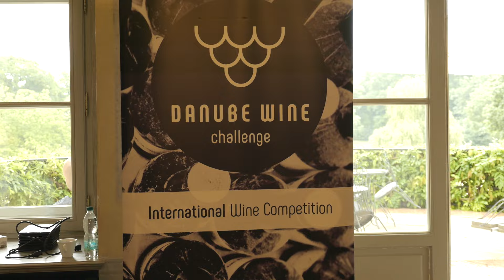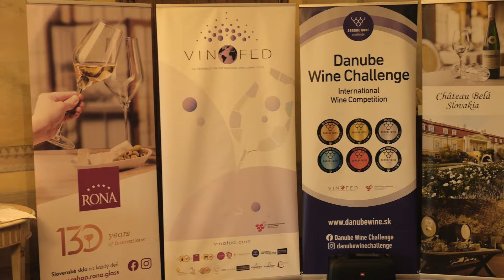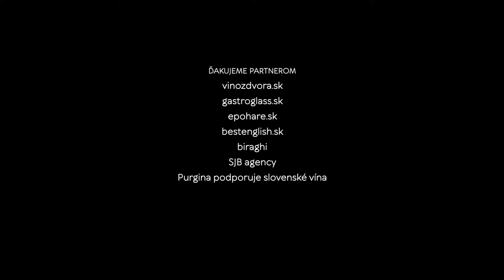Na dúšok s Petkom podcast č.53, DANUBE WINE CHALLENGE 2022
Medzinárodná súťaž vín DANUBE WINE CHALLENGE je zameraná predovšetkým na vína z krajín, ktorými preteká rieka Dunaj so spoločnou históriou, kultúrou, vinárskou a gastronomickou tradíciou. Ako jediná slovenská súťaž je zaradená medzi 18 podujatiami  Svetovej federácie veľkých medzinárodných súťaží vín a destilátov VINOFED.
Práve preto sa medzi hodnotiteľmi objavili uznávané osobnosti, ktoré dávajú podujatiu punc kvality. Miesto konania trojdňovej súťaže, nádherne zrekonštruovaný historický kaštieľ Chateau Béla túto výnimočnosť len potvrdzuje.

Pred kameru sa postavili Elizabeth Gabay (Veľká Británia) - Master of Wine, Fernando Gurrucharri (Španielsko) - prezident federácie VINOFED, Pablo Ugarte (Chile) - prezident súťaźe Catad'Or, Patrik van den Bossche (Belgicko) - obchodník a importér slovenských vín, gróf Albrech von Krockow (Nemecko) - majiteľ Chateau Béla, Miroslav Petrech (SK) - vinohradík a vinár, Ján Gajdošík (SK) - európsky skaut pre New York Rangers a exportér slovenských vín.
Slovenskí zástupcovia súťaže - výkonná riaditeľka Edita Ďurčová, prezident súťaže Igor Štumpf a technický riaditeľ Lukáś Berta porozprávali o histórii aj o zákulisí.